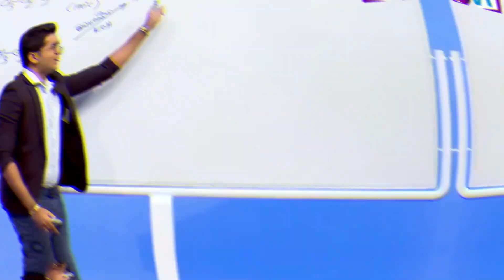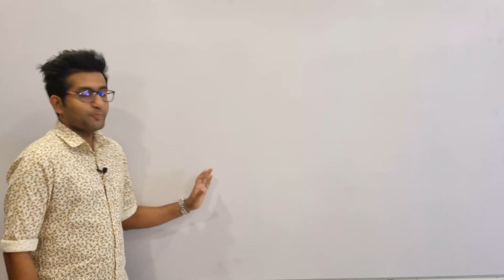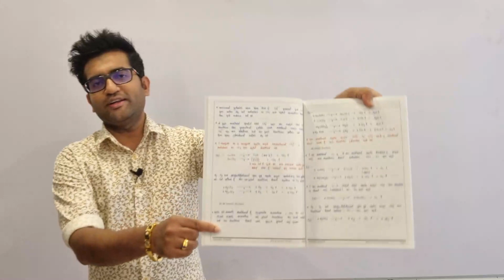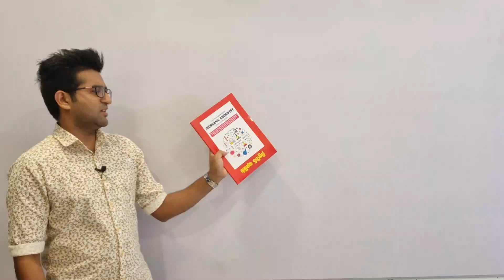නිවාඩුවට වැඩ කන්දක්.....